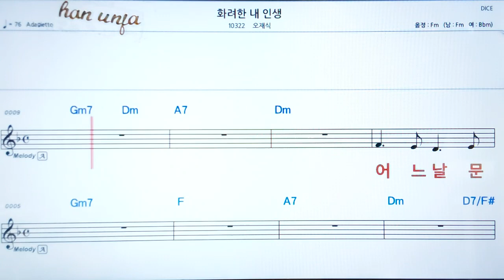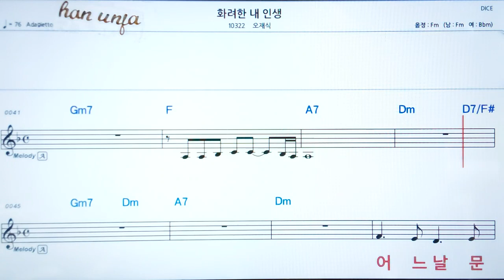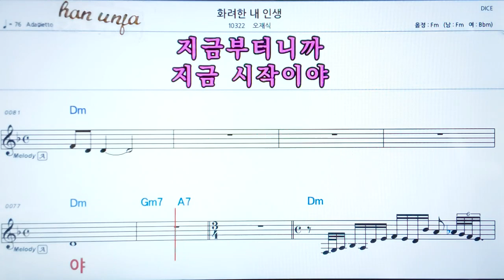💖화려한 내 인생/오재식 👍코드,악보, 가사 ,Karaoke*카라오케 반주